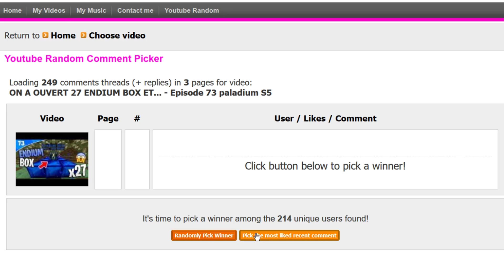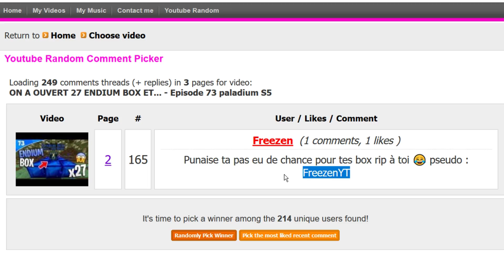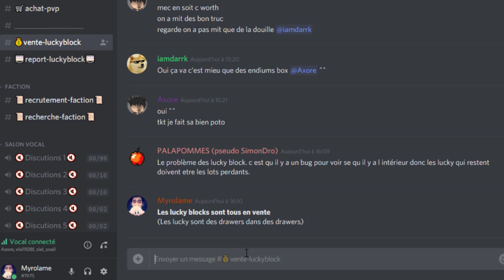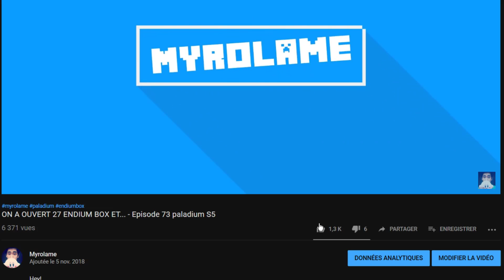100 LUCKY BLOCKS, 2 ENDIUM NUGGETS !? - Episode 74 Paladium S5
Hey!
On met en vente dans le market 100 Lucky blocs contenant pas mal de stuff, paladium et... 2 endiums nuggets!
Chacun vaut 200.000 unité sur vakya, à vous la chance!
32 Blocs de paladium à gagner en commentaire!
A vos pouces bleu et claviers!
Objectif 1500 likes pour l'épisode 2!

✔️ Deviens sponsor pour me soutenir! (4,99€/mois) avec un icône bush et bush amélioré après 2 mois: